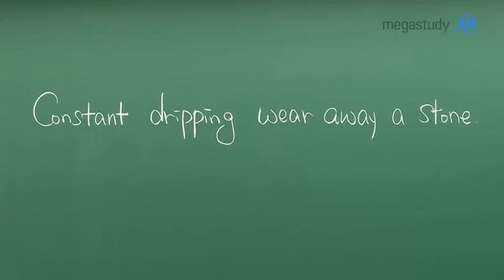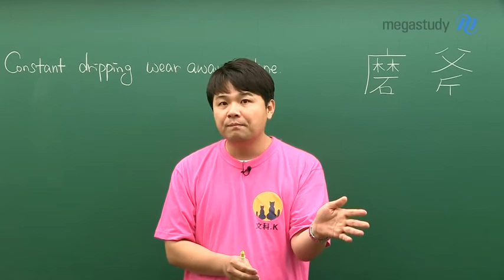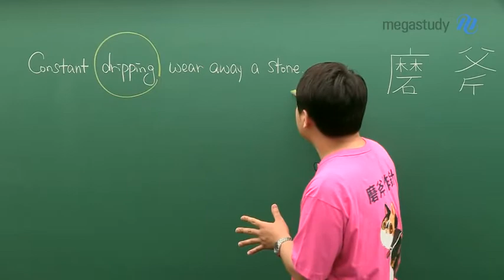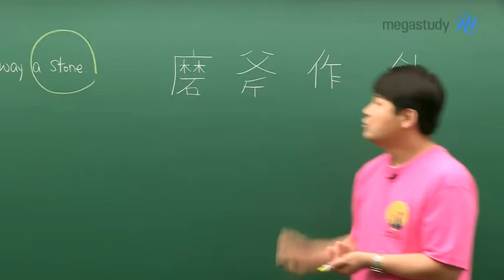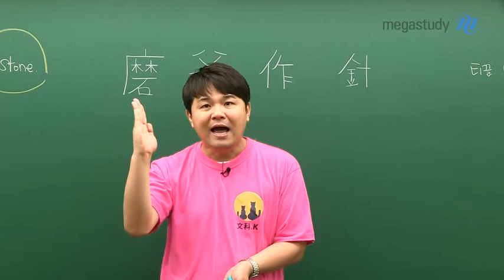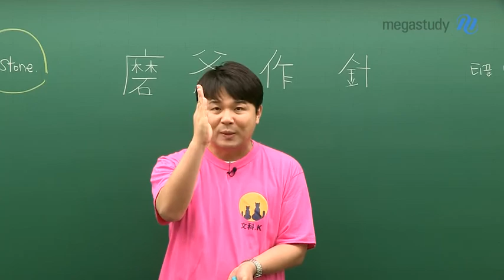[메가스터디] 영어 김동영 쌤 - 물방울이 계속되면, 돌을 뚫는다.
“Constant dripping wears away a stone”
낙숫물(끊임없는 물방울)에 돌이 패인다.

공부를 잘하는 것은 타고난 것이 아니라
공부를 열심히 해왔다는 증거이며,

공부를 못하는 것은 멍청한 것이 아니라
공부를 열심히 하지 않았다는 증거이다.

지금부터라도 여러분이 포기하지 않고 노력하길 바라는 마음을 담아,
진심으로 전하는 김동영 선생님의 이야기!

영상으로 직접 확인해보세요:)